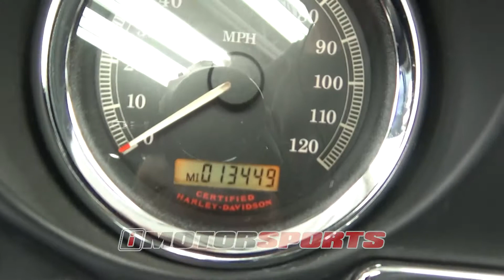2006 Harley Davidson FLHTCUI Ultra Classic Electra Glide A3713 @ iMotorsports